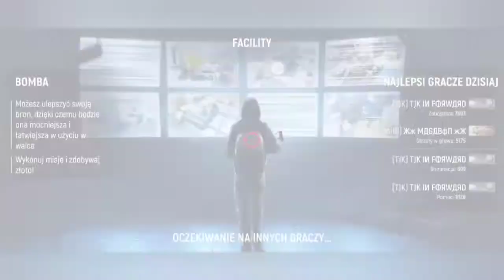Modern Ops 🔫🕹️🎮 2x3 Facility 💣💣 Bomb Mode